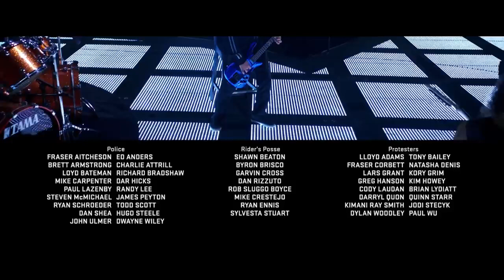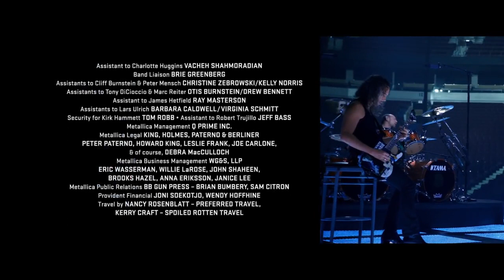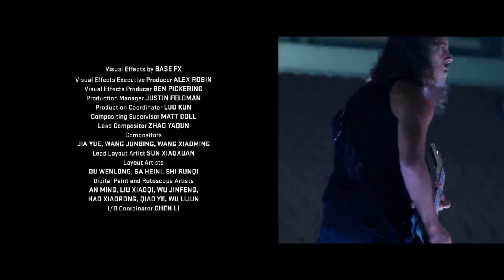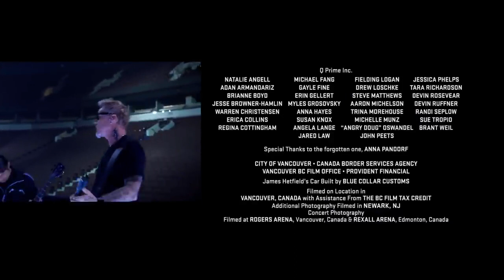Metallica - pelicula completa